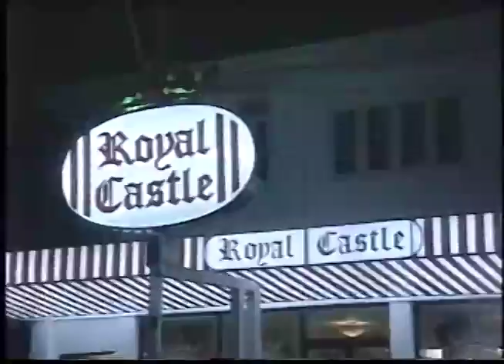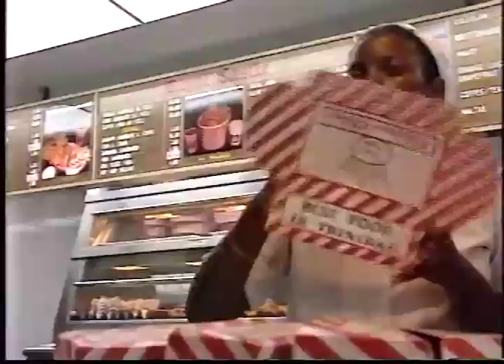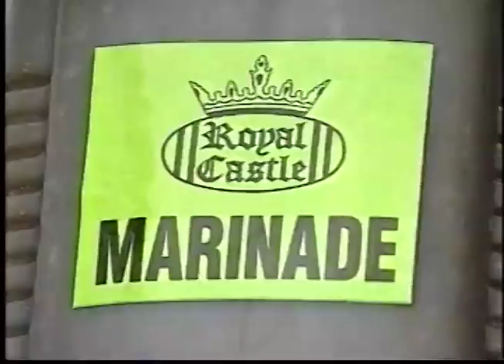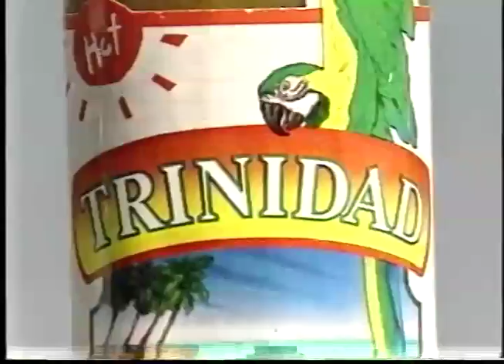Rare Footage: Making Trinidad Habanero Hot Sauce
has more information on this subject.

In the exotic location of Trinidad, this video documents how the unique habanero hot sauce was made.  Vernon and Marie are no longer with us, but this video with its chile pepper footage is our homage to them.